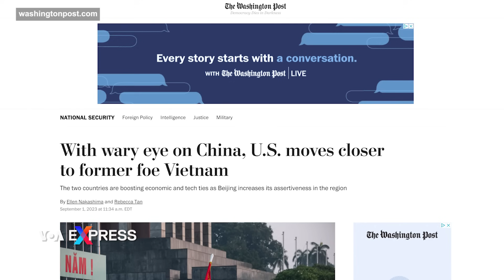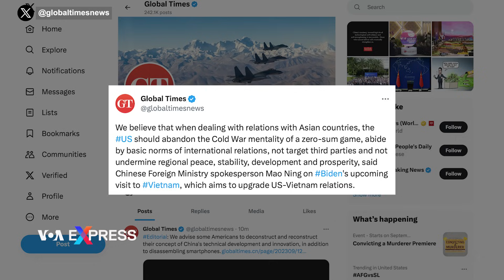Việt Nam đón tiếp quan chức Trung Quốc trước chuyến thăm của Tổng thống Mỹ | VOA Tiếng Việt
Việt Nam và Trung Quốc hôm 5/9 “tăng cường và làm sâu sắc hơn nữa” quan hệ chiến lược toàn diện khi Tổng bí thư Nguyễn Phú Trọng tiếp đón ông Lưu Kiến Siêu, trưởng Ban Liên lạc đối ngoại Trung ương Đảng Cộng sản Trung Quốc, tại Hà Nội.

Chuyến thăm của ông Siêu diễn ra trước chuyến thăm đã được lên lịch của Tổng thống Mỹ Joe Biden vào cuối tuần này, khi đó Việt Nam và Mỹ được cho là sẽ nâng cấp mối quan hệ lên tầm đối tác mà Hà Nội đang có với Bắc Kinh.

Hà Nội và Bắc Kinh đang kỷ niệm 15 năm thiết lập quan hệ Đối tác chiến lược toàn diện, mức quan hệ ngoại giao cao nhất của Việt Nam với các đối tác nước ngoài.

Việt Nam được xem là luôn phải dè chừng trước các phản ứng của Trung Quốc khi quan hệ với Mỹ. Các lãnh đạo của Việt Nam thường tiếp đón các quan chức của Trung Quốc trước khi tiếp đón đối tác Hoa Kỳ hoặc đi thăm Bắc Kinh trước khi công du tới Washington.

Tổng thống Biden dự kiến sẽ tới thăm Việt Nam lần đầu tiên với tư cách người đứng đầu nước Mỹ từ ngày 10 đến 11-9.

Báo chí quốc tế dẫn lời quan chức cấp cao trong chính quyền Biden và nguồn tin từ Hà Nội biết về vấn đề cho biết Việt- Mỹ sẽ nâng cấp lên tầm đối tác chiến lược toàn diện nhân chuyến thăm này dù chưa có tuyên bố chính thức từ cả hai phía.

Trung Quốc hôm 5/9 kêu gọi Mỹ không nhắm vào “bên thứ 3” khi hợp tác với các quốc gia ở châu Á.

Tại Hà Nội khi gặp mặt ông Trọng hôm 5/9, ông Siêu được báo nhà nước trích lời “bày tỏ tin tưởng về tương lai phát triển tươi sáng của quan hệ hai đảng” Trung Quốc và Việt Nam cũng như cho biết các cơ quan của Trung Quốc đã xây dựng kế hoạch tổng thể để “đưa quan hệ hai đảng, hai nước bước lên tầm cao mới.”